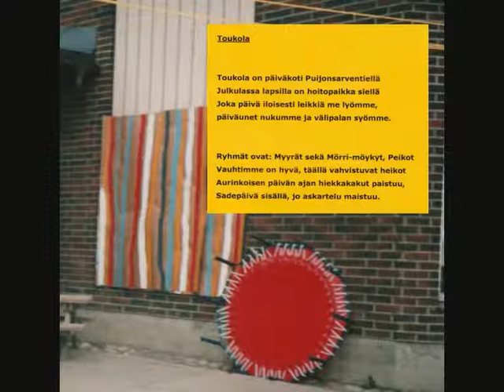Toukola - Mikko Nenonen 1997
Toukolan päiväkodin laulu. Valmistunut vuonna 1997. Sävel ja sanat Mikko Nenonen. Toukolan päiväkoti on Kuopion Julkulassa.